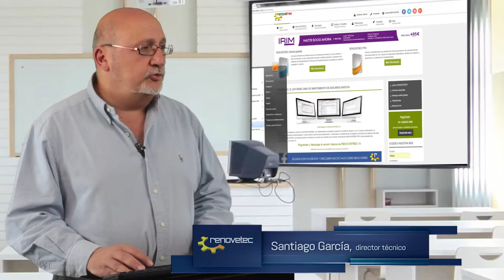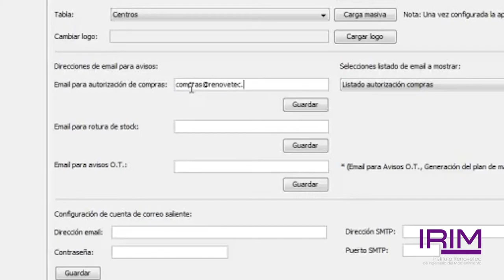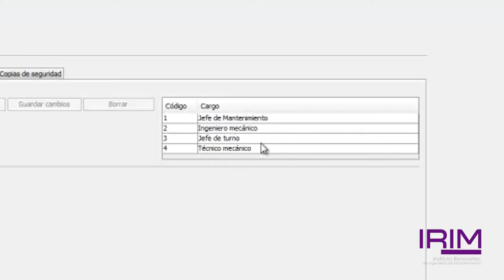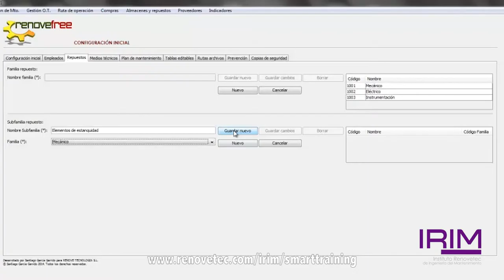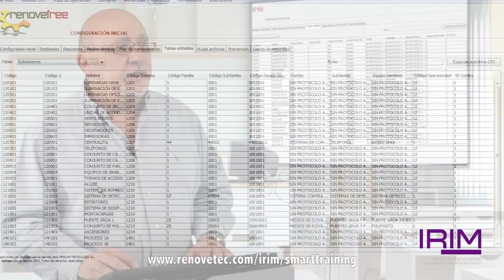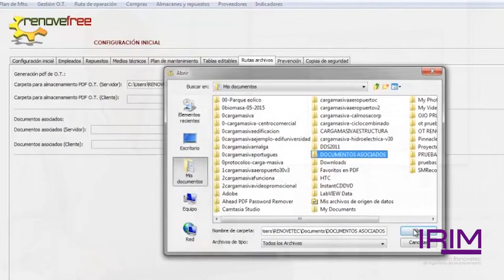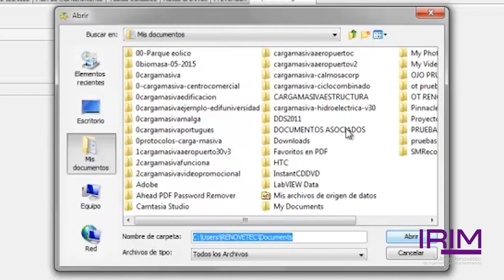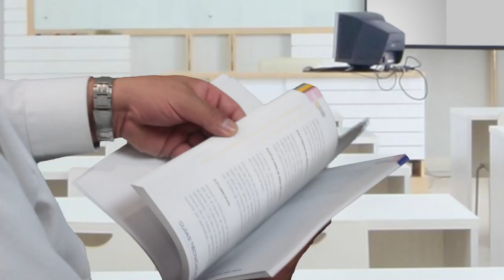SMARTTRAINING: CONFIGURACION RENOVEFREE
En este vídeo veremos como configurar los parámetros de RENOVEFREE, el software gratuito de gestión de mantenimiento asistido por ordenador (GMAO) que vamos a utilizar en el curso SmartTraining de elaboración de planes de mantenimiento subvencionado por IRIM.